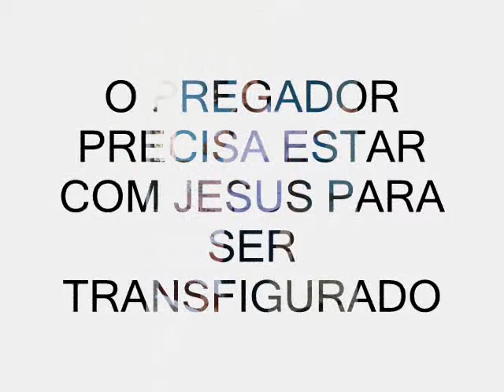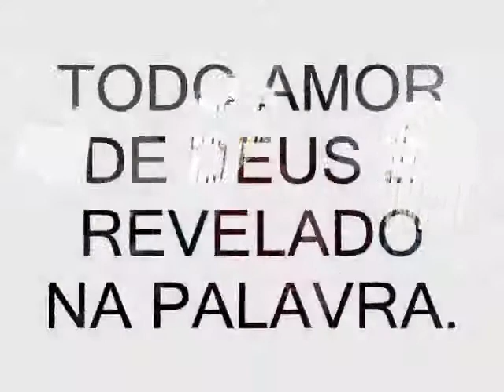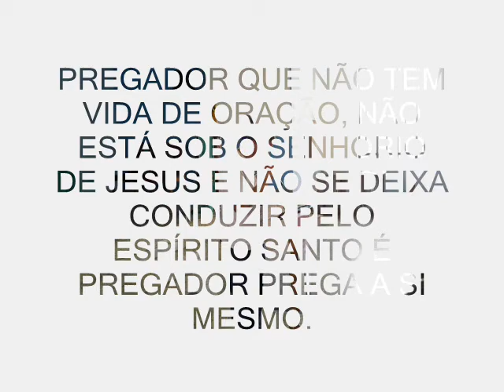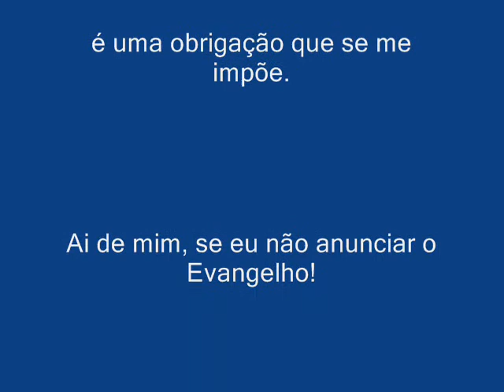ENCONTRO DE PREGADORES RCC DIOC. DE CACHOEIRO